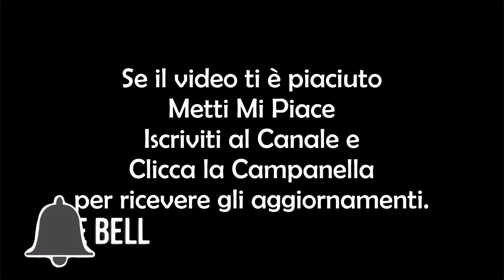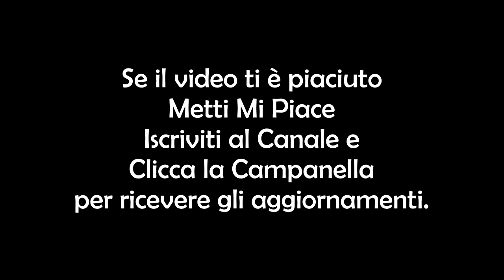Oroscopo della Settimana: 11-17 giugno 2018!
Nat e Giusy vi offrono l'oroscopo settimanale per tutti i vostri segni zodiacali. Oroscopo della settimana da lunedì 11 giugno a domenica 17 giugno 2018.